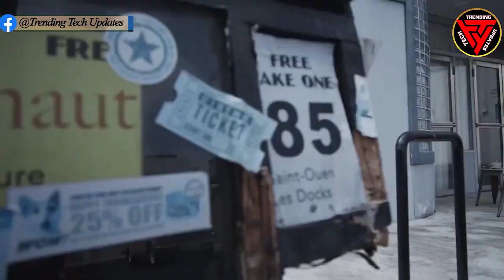Best Realme Earbuds In India September 2022 || Reviews || Under price 1200/-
The best Realme earphones come in varied price ranges. Starting from as low as 1100 to ranging up to 5000 or even more, find here the best Realme Bluetooth earphones.

1
Best Realme Bluetooth Earphones in India
1. Realme Buds Q2
2. Realme Buds Wireless 2
3. Realme Buds Air 2
4. Realme TechLife Buds N100
5. Realme Buds Air Neo
2
Best Realme Bluetooth earphones: Final Thoughts